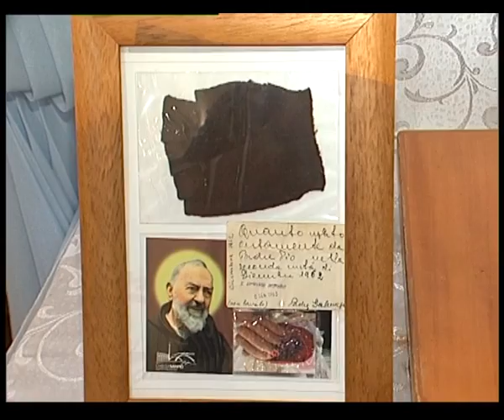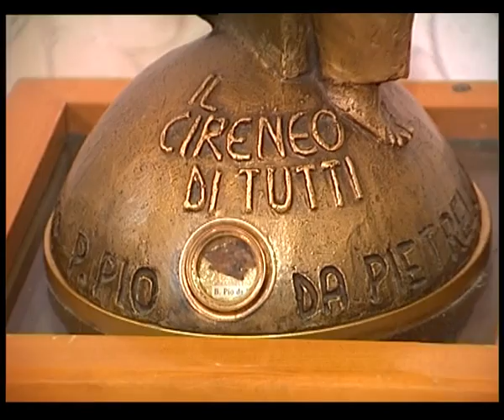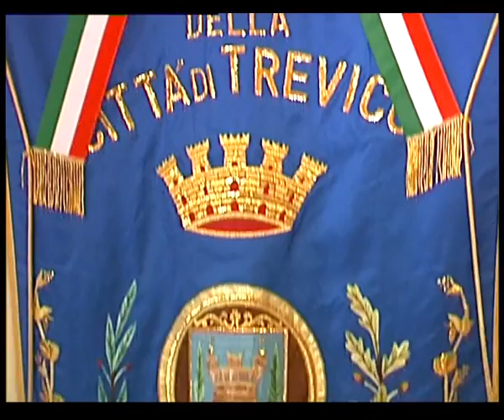Le reliquie di San Pio arrivano a Trevico. Folla di fedeli/VIDEO/INTERVISTE